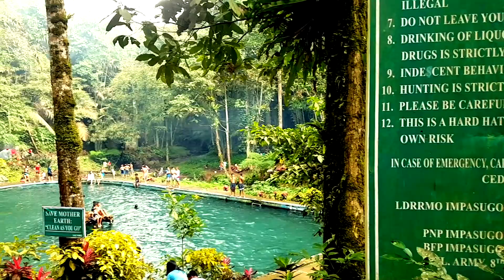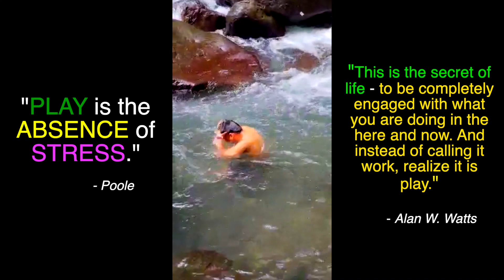Paminahawa Ridge Sidetrip Cedar Falls - A Bikepacking Adventure (PART 2) | Hayk N Bayk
Vlog Title: Paminahawa Ridge Sidetrip Cedar Falls - A Bikepacking Adventure | Hayk N Bayk

Paminahawa Ridge is located in Bgy. Impalutao, Impasugong, Bukidnon. It is one of the breathtaking mountain ridges that can be found in the area. We rode our bikes from Cagayan de Oro City and travelled 82 kilometers to Ant Farm, the jumpoff point. From Ant Farm we proceeded to Cedar and witnessed the magnificent Natigbasan Falls